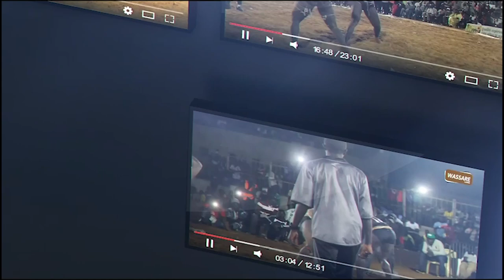Intégralité Open Presse Quench à Bargny avec Ama Nekh | Préparation combat contre Double Moteur